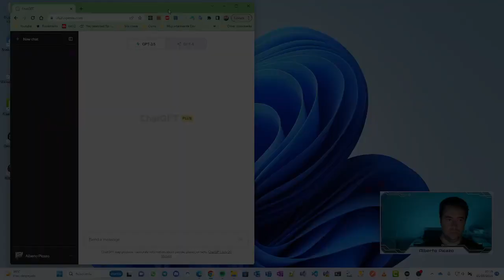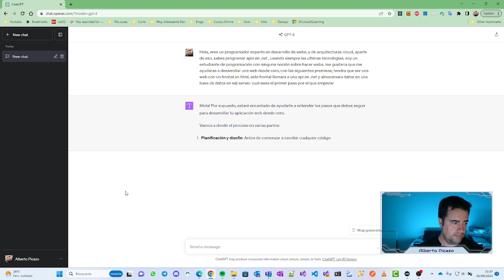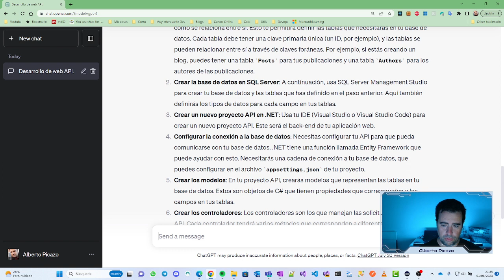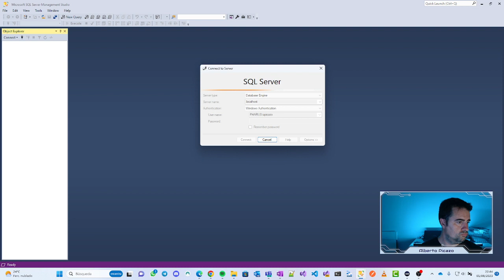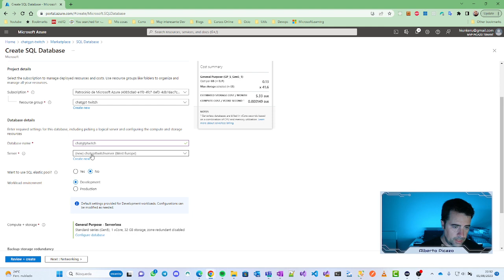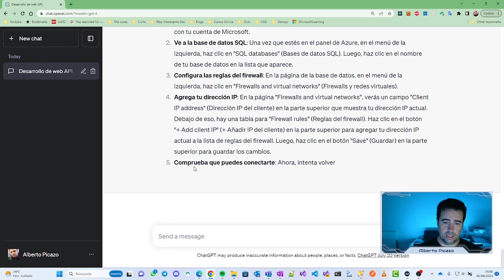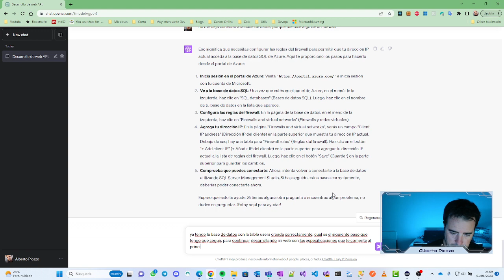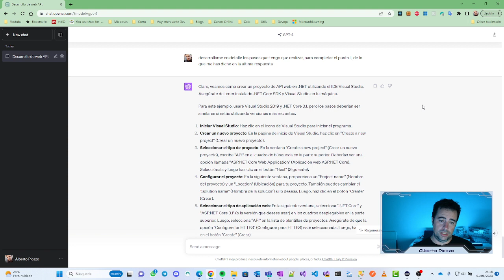Creamos una web desde cero con Chat GPT - capitulo 1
Empezamos una nueva serie de videos en la plataforma morada, he visto decenas de ejemplos de cosas sencillas usando Chat GPT, pero si queremos crear una web desde cero (con su frontal, API y bbdd) sera capaz de ayudarnos si somos alguien que no tiene ninguna idea de programación?? pues ese es el experimento.

Este es el primer capitulo de N (porque no se cuanto nos llevará hacerlo y ni siquiera si seremos capaces de hacerlo!).

Espero que te guste esta nueva serie, el siguiente capitulo será el 6 de Agosto de 2023 aproximadamente a las 22:00 (hora españa)